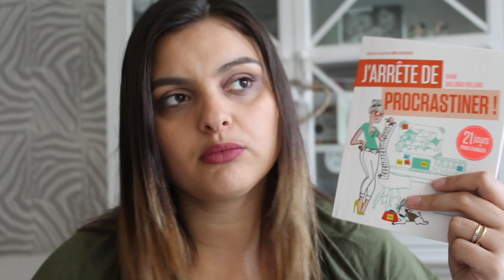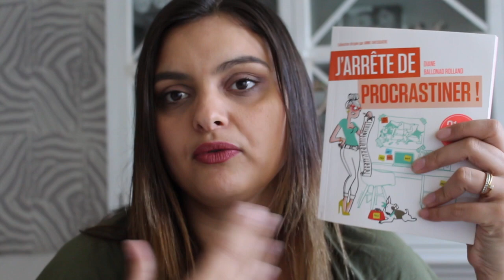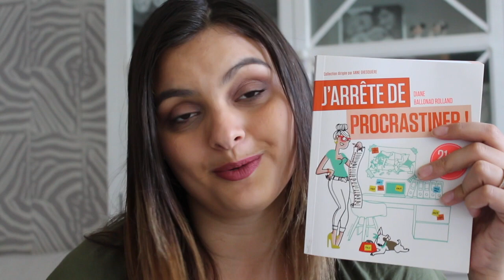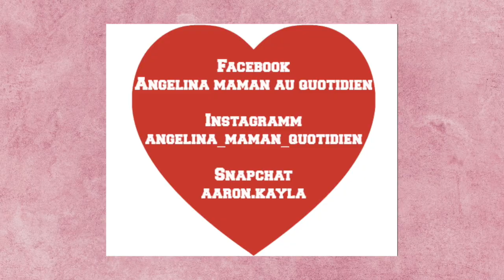MES FAVORIS DU MOMENT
Cela me fais extrêmement plaisir !!

- Vernis à l'huile l'oréal

- Brume d'oreiller Couvent des Minimes

- Parfum d'ambiance Aura (Linge Frais)
Grande Surface

- J'arrête de procrastiner

- Chips Banane
Grande Surface

- Réveil simulateur d'aube

- Aspirateur Sans fil

- Série télé l'arme fatal

A bientôt

♡♡♡♡Bisous ♡♡♡♡

Petit récapitulatifs des informations me concernant :

Je suis maman de deux enfants, Kayla 6 ans et Aaron 1 an
Je travaille à temp partiel en tant que secrétaire